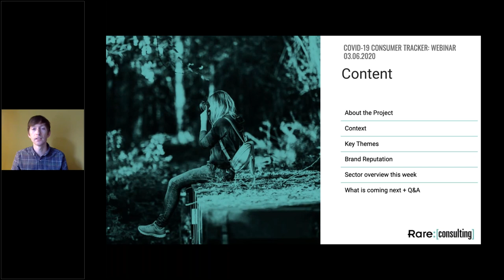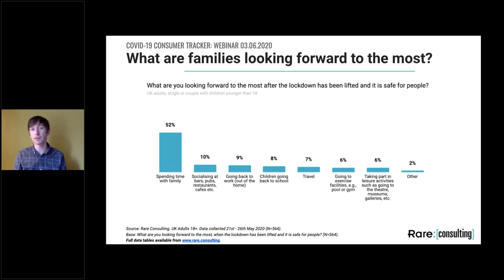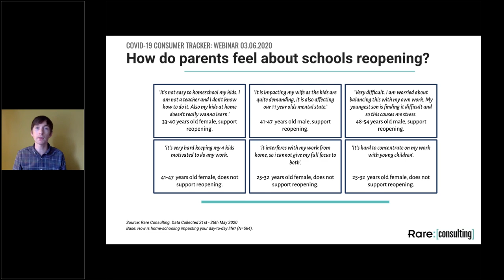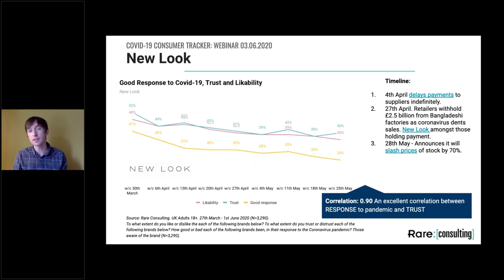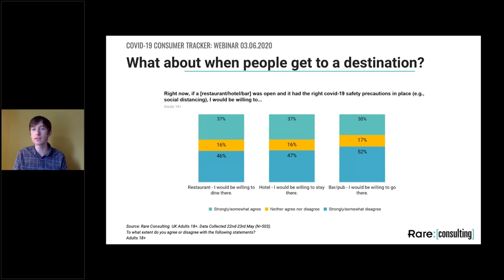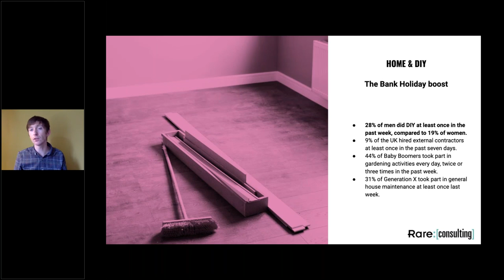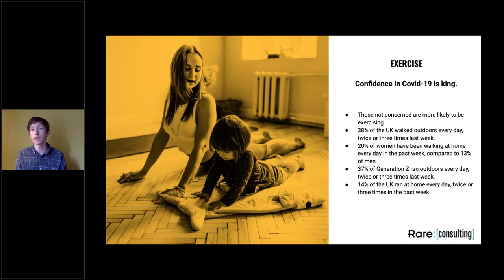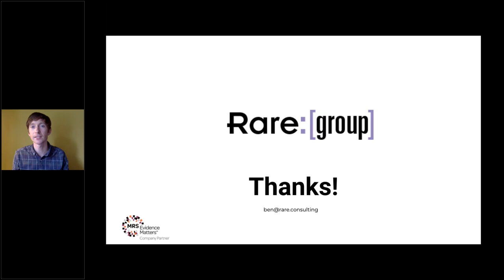Rare: Coronavirus: Weekly Consumer and Brand Perception Tracker 4th June 2020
Latest data from our UK Covid-19 consumer research.

Presentation given on 4th June with latest data sets, collected from 26th-31th May 2020. Categories covered: Emotions, Alcohol, Retail, DIY, Exercise, Beauty, Grocery and Entertainment.

In this session we cover what people are looking forward to when the lockdown ends. We also cover brand reputation scores for major UK brands, including New Look, McDonalds, Pret, Greggs, Subway, Costa, Nero, BA, Virgin Atlantic, Whizz Air and Easy Jet.